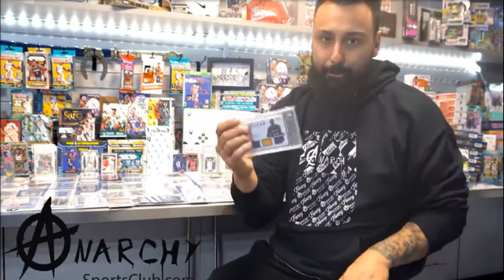ANARCHY SPORTS CLUB with Andy Rodriguez Working on a Massive Max Pack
Max Pack Football